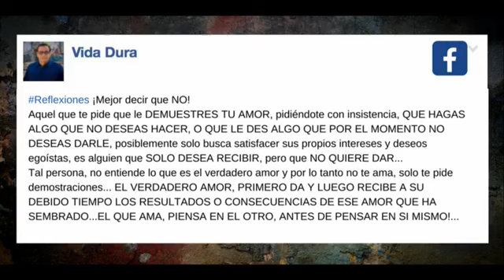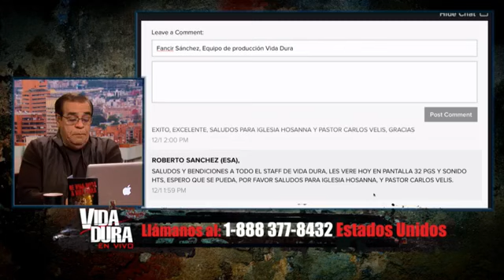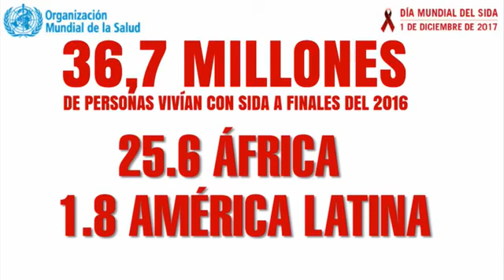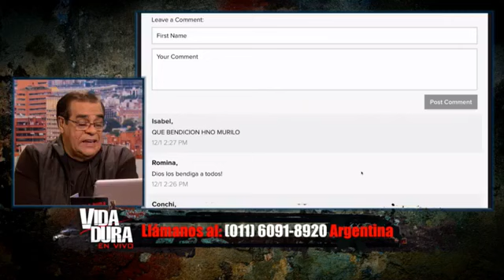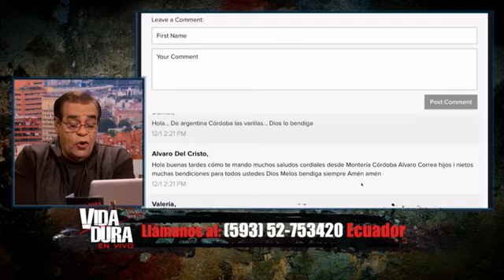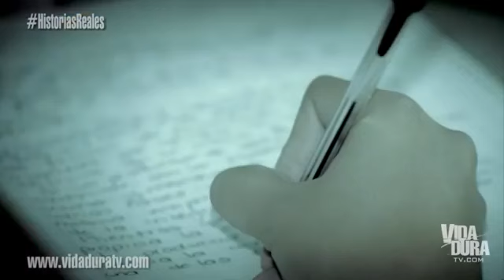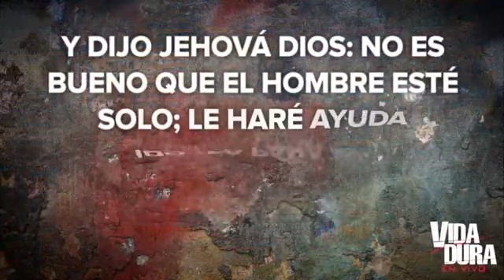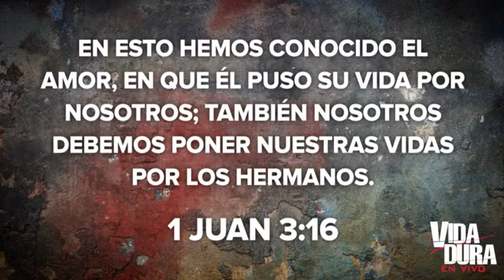EN VIVO 5 de Diciembre 2017: Razones para la abstinencia sexual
Te presentamos el siguiente mensaje claro y directo para jóvenes y sus padres, hoy con Jeffrey D De Leon.: "En la actualidad existen cerca de 40 enfermedades que se pueden transmitir por contacto sexual... El riesgo es demasiado alto para cualquier persona que se involucre en una vida sexual desordenada". Además, una nota sobre el Día Mundial de la Lucha contra el SIDA.

Vida Dura presentado por Omar Morillo, es una serie dramática sobre la vida real de personas que han experimentado los límites del dolor y el sufrimiento. Estas impresionantes historias, contadas por las mismas personas que las vivieron en carne propia, presentan sus luchas contra terribles adicciones y todo tipo de males sociales.